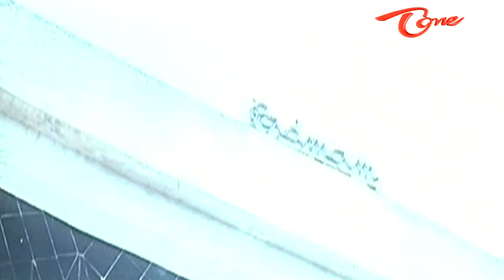Vivek Comedy With Traffic Police At Theatre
Splendid Comedy Scene From Rojapoolu